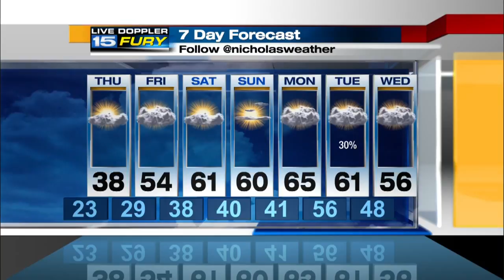Wednesday Night Forecast Update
Highs in the 30s tomorrow, warmer after that